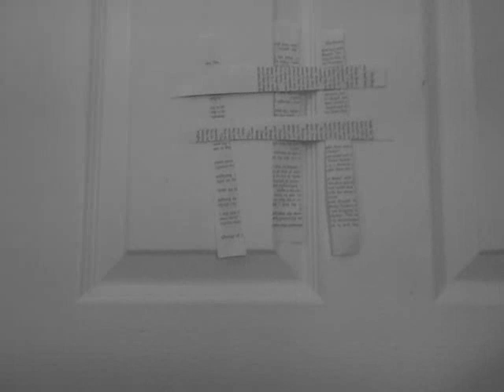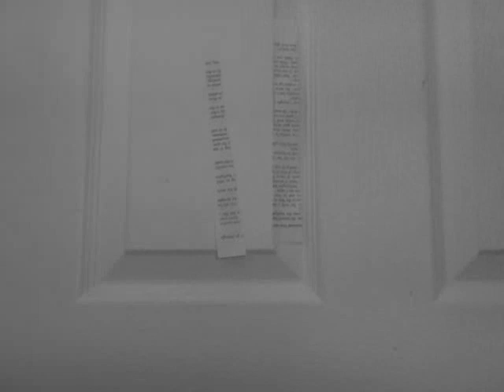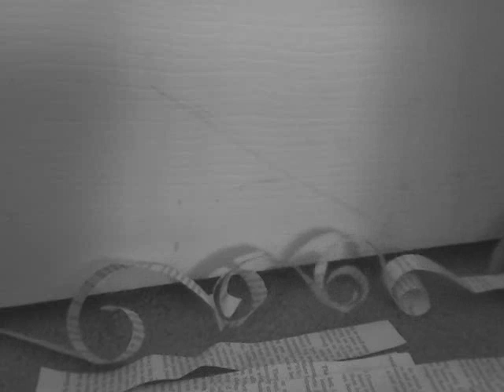Labor Of Love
Title: Labor of Love
Author: Katherine Paterson
Artist's Statement: I chose to deform Exhibit S by making a stop-motion film. Stop-motion is an incredibly involved process when done correctly but this film is obviously not done correctly—the artist's hand can be quite literally seen in the work, the backdrop is quite obviously a closet door. I wanted to contrast the precise exactness of the written text in Exhibit S with an inexperienced reading of the text, and a repetitive stop-motion film.
The film's images are rudimentary references to Homer's The Odyssey, which is not only mentioned in the text of the exhibit, but it also a very strange love story, as the exhibit also seems to be. Penelope weaves and un-weaves as Odysseus is dragged back and forth across the sea, but still she waits for him. Her weaving, his sailing, and this film are all repetitive, hopeless, and foolish—but they are all labors of love.